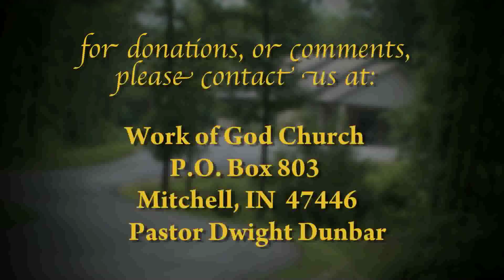To Air 8 14 16 Revelation of New Creation 072416